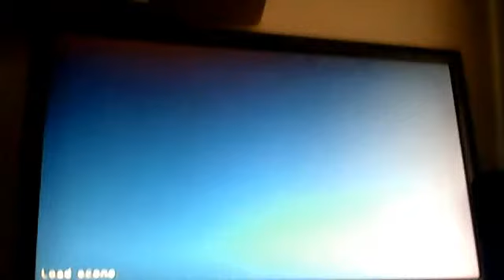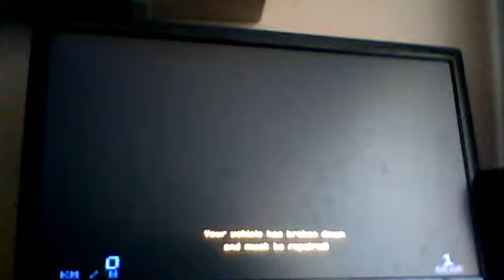mc radio 1 - 5 Drive downtown